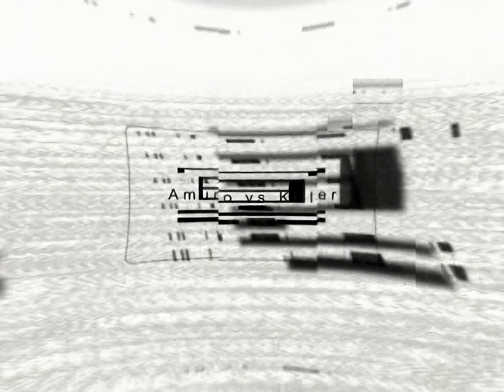（将来の為の画質極伝動画）IIDX BGA 冥 -ReRendered in 8K-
8K環境が拡大しつつあればこの動画の魅力を体感する事ができると思ったから8Kにレンダリングしました。
今でも見たいのならビックロとかのテレビコーナーにて8Kテレビを試用してこの動画を8K画質で試してみてはいかがでしょう。